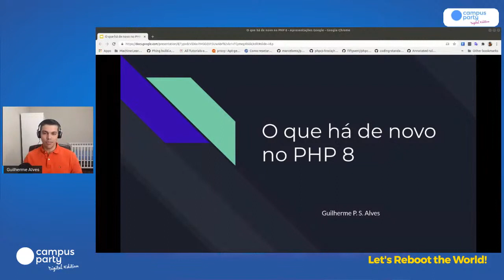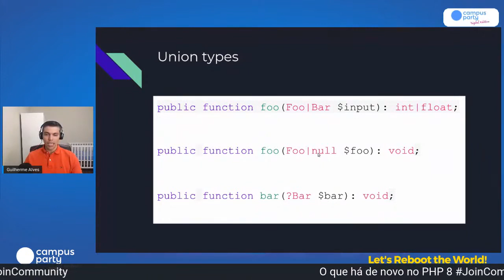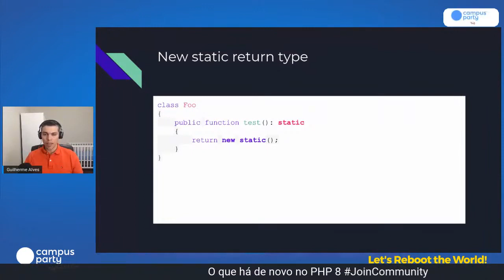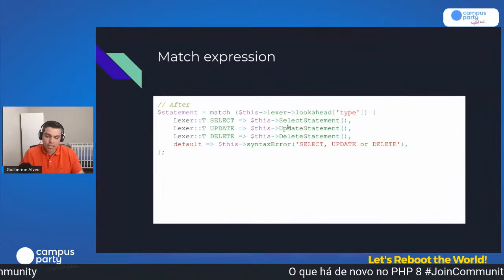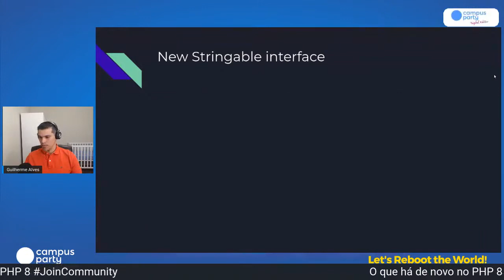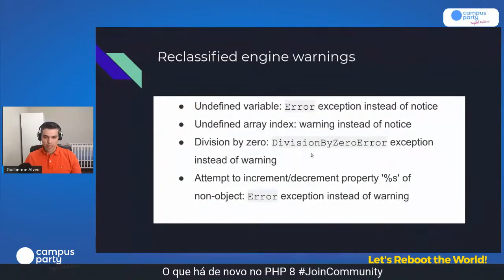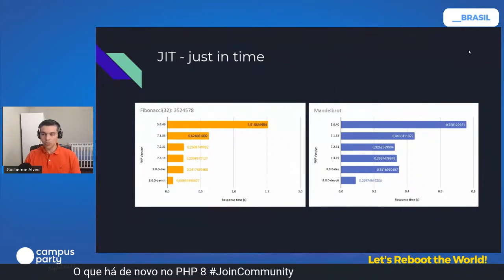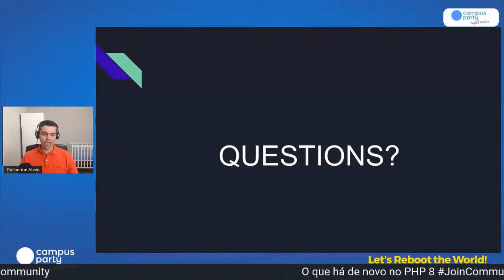O que há de novo no PHP 8 JoinCommunity - Palco: New Horizons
"CPDE CPDigitalGoiás - Campus Party Digital Goiás 2020
Palco: New Horizons
Data: 09/07/2020
Horário: 23:35 às 00:00

Título: O que há de novo no PHP 8
Conheça as novidades do PHP 8, a grande versão da linguagem de programação web que está prevista para ser lançada até o fim de 2020.

Palestrante(s):
Guilherme Pereira
É desenvolvedor senior e arquiteto de soluções web, que tem contribuido para o crescimento de soluções web para o mercado de e-commerces. Graduado em Redes de comunicação (IFG) e pós-graduado em Redes e segurança de sistemas (UFG), sua paixão é por extrair o melhor do mundo da infraestrutura com o do desenvolvimento. Antes de se mudar para Canadá, atuou como gerente de desenvolvimento de sistemas na Autoridade Certificadora brasileira Soluti, arquiteto PHP e líder técnico na Indra Company.